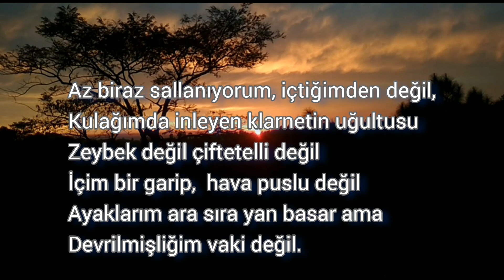Mümkün Değil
Toprağın üstündekiler çok zengin ama
Altındakilerden daha değerli değil.
Göğsümün ortasında çok çalışan bir kalp var ama
Çoğu zaman istikrarlı değil.
Az biraz sallanıyorum, içtiğimden değil,
Kulağımda inleyen klarnetin uğultusu
Zeybek değil, çiftetelli değil
İçim bir garip, hava puslu değil
Ayaklarım ara sıra yan basar ama
Devrilmişliğim vaki değil.
Birazdan alay gelir,
Düğün değil savaş değil
El üstünde tuttuklarına bakma,
Çok da sevdiklerinden değil
İnler bir hafız namesi,
Kandil değil cuma değil
Sana gelemiyorum diye kusuruma bakma, Gittiğim yoldan dönmek mümkün değil...